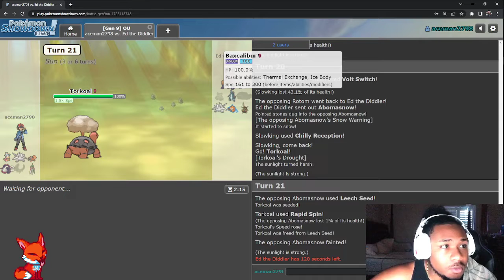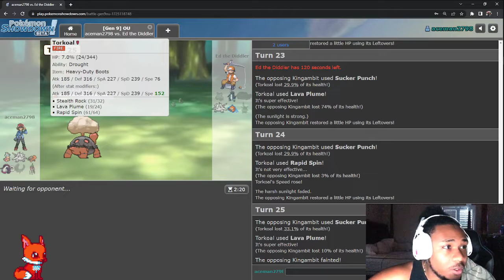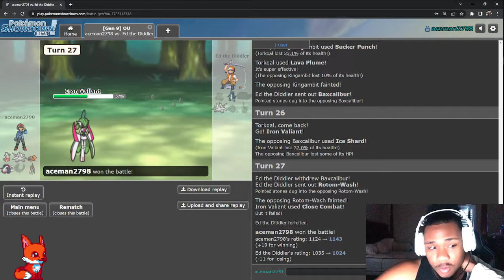Pokemon Scarlet & Violet | Creeping up the ladder OU